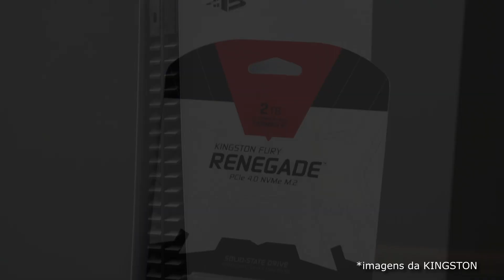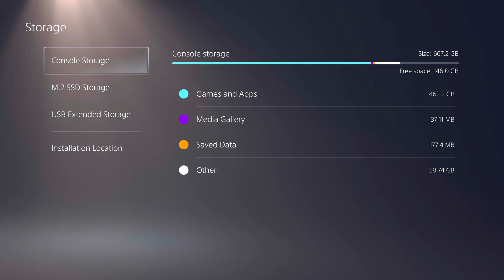SSD Kingston FURY Renegade PCIe 4.0 NVMe M.2 SSD - Análise completa - SSD vs HDD - PS5 SSD Install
Fagner Martinelli, editor do /GAMES no Folha Vitória e especialista em Hardware, faz em nosso primeiro vídeo o review completo do Kingston FURY Renegade PCIe 4.0 NVMe M.2 SSD, o sistema de armazenamento topo de linha da Kingston.

Durante o vídeo, Fagner mostra o desempenho do novo SSD em relação a unidades de armazenamento anteriores e as vantagens de se fazer o upgrade.

O Kingston FURY Renegade PCIe 4.0 SSD nos foi gentilmente cedido pela Kingston e agora fará parte da nossa máquina de testes.

Com até um milhão de operações por segundo, o Kingston FURY™ Renegade PCIe 4.0 NVMe M.2 SSD oferece desempenho de ponta em altas capacidades para entusiastas de hardware e gamers que procuram um desempenho extremo para atualizações e montagens de PC. Aproveitando o mais recente controlador Gen 4x4 NVMe e 3D TLC NAND, o Kingston FURY Renegade SSD oferece velocidades incríveis de até 7.300/7.000MB/s1 para Leitura/Gravação e até 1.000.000 IOPS1 para uma excelente consistência e experiência de jogo excepcional. Desde tempos de carregamento de aplicativos e jogos, até streaming e captura, impulsione seu sistema em relação à responsividade geral.

►Para muitas novidades sobre o universo gamer, não esqueça de acompanhar o nosso portal /GAMES no Folha Vitória

►Confira também o Kingston FURY Renegade PCIe 4.0 NVMe M.2 SSD no site oficial da Kingston

English: Fagner Martinelli, editor of /GAMES at Folha Vitória and specialist in Hardware, makes in our first video the full review of Kingston FURY Renegade PCIe 4.0 NVMe M.2 SSD, Kingston's high-end storage system.

During the video, Fagner shows how the new SSD performs over previous storage drives and the benefits of upgrading.

The Kingston FURY Renegade PCIe 4.0 SSD was kindly provided to us by Kingston and will now be part of our test machine.

With up to one million operations per second, the Kingston FURY™ Renegade PCIe 4.0 NVMe M.2 SSD delivers cutting-edge performance in high capacities for hardware enthusiasts and gamers looking for extreme performance for PC builds and upgrades. Leveraging the latest Gen 4x4 NVMe and 3D TLC NAND controller, the Kingston FURY Renegade SSD delivers incredible speeds of up to 7,300/7,000MB/s1 for Read/Write and up to 1,000,000 IOPS1 for excellent consistency and exceptional gaming experience. From app and game load times, to streaming and capturing, boost your system in terms of overall responsiveness.